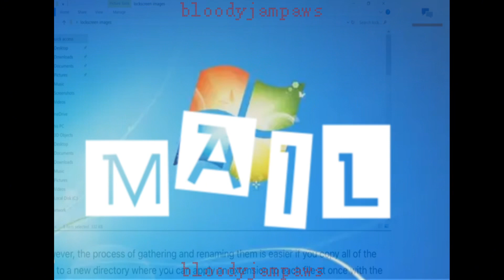V1RUS || Animation meme || Oc’s || TW: Flash,eyes,glitch’s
Emeraldsyouwon.exe
Characters:
Emerald

⚠️read this carefully to not make a mistake.⚠️

❌PLEASE DO NOT: reupload my video’s to compilation’s,Edit’s,Different social media,claim my video is made by you,Tracing my animation’s/art,copy my Dragon Puppet’s/oc’s entirely,steal my art. And Asking me to make a gift or art for you I feel forced and used.ask me to join you’re multi animator project,ask my very personal stuff like age,real name,where I live. ❌

✅You can: get heavy inspired or inspired by my animation’s,get inspired by my oc’s,get heavy inspired/inspired by my dragon puppet’s,make me a gift I really appreciate gift’s!, tag me in it, if it doesn’t work you can comment.,ask me to be friend’s with you, still don’t use me for stuff.✅

Little bit of me:

I make animation’s/art/plushie’s/dragon puppet’s,etc.
Call me Jammy or paw’s for short.
Female (born as one)
I go by She/her.
birthday: April 30th
From: Poland